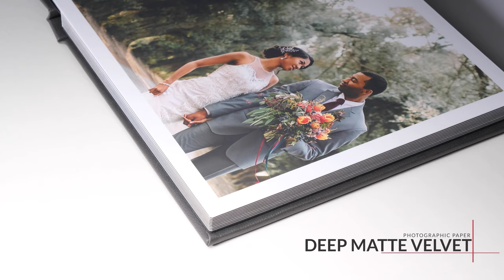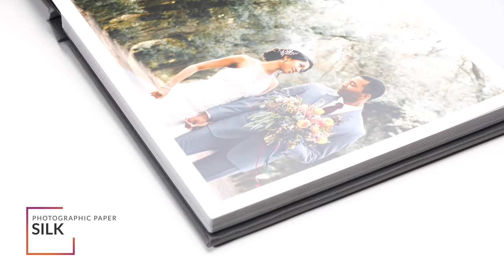Bay Photo Pacific Album Photographic Page Surfaces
This video demonstrates the various Photographic Paper surfaces as page options for Pacific Albums. All of our Professional Photo Albums are beautifully handcrafted from cover to cover in a wide range of sizes and customizations.

We provide a wide selection of professional albums and services for your Weddings or Events. You can submit your designs, we can design the pages for you, or you can create your own designs. We also offer a large selection of optional album page templates that you can drag-and-drop your images into to help fast-track the design process.

Pacific Albums are flush-mount professional Albums with an ocean of customization possibilities. In addition to our  wide variety of photo cover types with your choice of 56 cover materials, we offer the following Photographic Paper surfaces for the pages:

Kodak Endura Lustre Paper with Lustre or Glossy Coating
Kodak Endura Glossy Paper with Lustre or Glossy Coating
Kodak Endura Metallic Paper with Lustre Coating
Fuji Deep Matte Velvet Paper
Kodak Endura Silk Paper

Pacific Albums are offered in Vertical, Horizontal, and Square Formats from 4x6 to new 18x18, with many premium options available. The customization possibilities will have your creative juices flowing.

At Bay Photo Lab we’re obsessed with quality.
Over 45 years of serving professional photographers has given us the opportunity to learn, develop and grow to support photographers and artists of all types and styles, including wedding, portrait, and event photographers, landscape and wildlife photographers, and more. Your work deserves to be seen in print!

for all of your Professional Photo Product needs.

We’re here for you. Then. Now. Always.